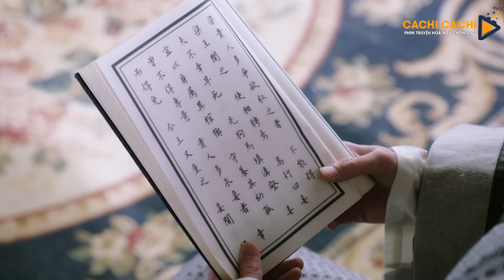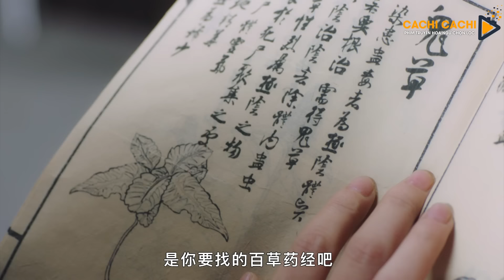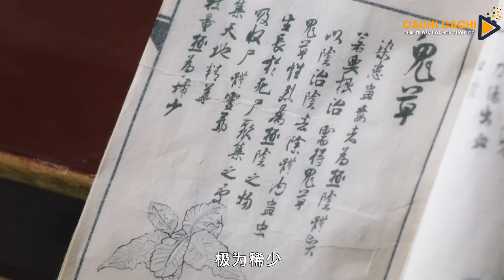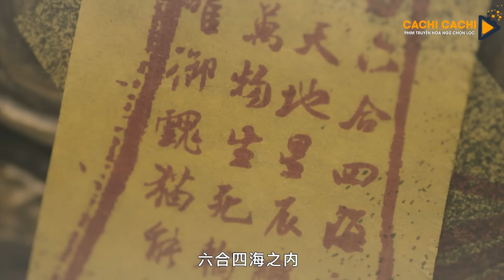Miêu Nữ Của Ta - Tập 3 | Phim Bộ Cổ Trang Trung Quốc Mới Nhất 2022 - Thuyết Minh